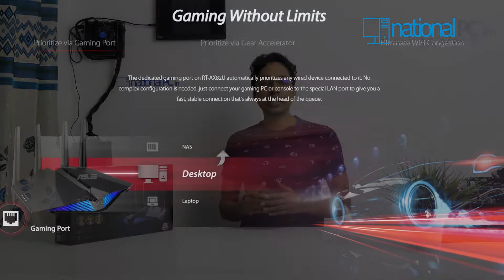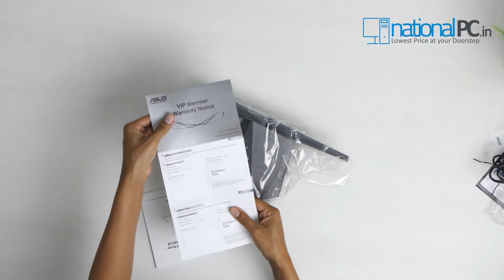ASUS RT-AX82U AX5400 Dual Band WiFi 6 Gaming Router review and unboxing (Hindi)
ASUS RT-AX82U AX5400 Dual Band WiFi 6 Gaming Router, PS5 compatible, Mobile Game Mode, ASUS AURA RGB, Lifetime Free Internet Security, Mesh WiFi support, Gear Accelerator, Gaming Port, Adaptive QoS, Port Forwarding

Start time: 12:00

Model Name: RT-AX82U

Network Standard:
IEEE 802.11a
IEEE 802.11b
IEEE 802.11g
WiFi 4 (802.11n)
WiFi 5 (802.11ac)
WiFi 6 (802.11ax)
IPv4
IPv6

AX technology: Yes

Data Rate:
802.11a : up to 54 Mbps
802.11b : up to 11 Mbps
802.11g : up to 54 Mbps
WiFi 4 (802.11n) : up to 300 Mbps
WiFi 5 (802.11ac) (1024QAM) : up to 4333 Mbps
WiFi 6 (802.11ax) (2.4GHz) : up to 574 Mbps
WiFi 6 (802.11ax) (5GHz) : up to 4804 Mbps

Antenna: External antenna x 4

Transmit/Receive:
2.4GHz 2x2
5GHz 4x4

Processor: 1.5 GHz tri-core processor
Memory: 256 MB Flash, 512 MB RAM

Boosts speed:
OFDMA (Orthogonal Frequency Division Multiple Access)
Beamforming: standard-based and universal
1024-QAM high data rate
20/40/80/160 MHz bandwidth

Operating Frequency: 2.4G Hz / 5 GHz

Ports:
RJ45 for Gigabits BaseT for WAN x 1, RJ45 for Gigabits BaseT for LAN x 4
USB 3.2 Gen 1 x 1

Button: WPS Button, Reset Button, Power Switch, LED on/off

LED Indicator:
Power x 1
2.4G x 1
5G x 1
WAN x 1

Power Supply:
AC Input : 110V~240V(50~60Hz)
DC Output : 19 V with max. 1.75 A current

Package content:
RT-AX82U Router
RJ-45 cable
Power adapter
Warranty card

Product Weight (g): 740 g

AiMesh:
AiMesh : Yes
Primary AiMesh router : Yes
AiMesh node : Yes

ASUS Router APP : Yes
Game Boost/acceleration : Yes
Support Alexa skil : Yes
Support IFTTT : No

AiProtection
AiProtection : AiProtection Pro
Router Security Assessment : Yes
Malicious site blocking : Yes
Two-Way IPS : Yes
Infected Device Prevention and Blocking ; Yes

Parental Control
Parental Control : Yes
Parental Control Customized Internet schedule : Yes

Traffic Control
Adaptive QoS : Yes
Bandwidth Monitor : Yes
Bandwidth limiter : Yes
Maximum Bandwidth limiter rule : 32
Traditional QoS : Yes
Maximum Traditional QoS rule : 32
Traffic Monitor : Yes
Real-time traffic monitor : Yes
Wired Traffic Monitor : Yes
Wireless Traffic Monitor : Yes
Traffic Analyzer : Yes
Traffic analysis period : Daily, Weekly, Monthly
Website history : Yes

Wireless
IPv6 : Yes
MU-MIMO : Yes
Wi-Fi Encryption : WPA3-Personal, WPA2-Personal, WPA-Personal, WPA-Enterprise , WPA2-Enterprise , WPS support
UTF-8 SSID : Yes
Guest Network : Yes
Maximum Guest Network rule : 2.4GHz x3, 5GHz x3
WPS : Yes
Wi-Fi MAC address filter : Yes
Maximum MAC filters : 64
Wireless scheduler : Yes
Airtime fairness : Yes
RADIUS Server : No
Universal beamforming : Yes
Explicit beamforming : Yes
IGMP snooping : Yes

WAN
Internet connection Type : PPPoE, PPTP, L2TP, Automatic IP, Static IP
Dual WAN : Yes
WAN Aggregation : Yes
3G/4G LTE dongle : Yes
Android tethering : Yes
Port forwarding : Yes
Maximum port forwarding rule : 64
Port triggering : Yes
Maximum port triggering rule : 32
DMZ : Yes
DDNS : Yes
NAT Passthrough : PPTP Pass-Through, L2TP Pass-Through, IPSec Pass-Through, RTSP Pass-Through, H.323 Pass-Through, PPPoE relay

LAN
DHCP Server : Yes
IPTV : Yes
LAN Link Aggregation : Yes
Manually assign IP address : Yes
Maximum manually assign IP address rule : 64

VPN
VPN Client L2PT : Yes
VPN Client OVPN : Yes
VPN Client PPTP : Yes
VPN Server IPSec : Yes
VPN Server OVPN : Yes
VPN Server PPTP : Yes
VPN Fusion : No

USB application
File System : HFS+, NTFS, vFAT, ext2, ext3, ext4
3G/4G LTE dongle : Yes
HDD hibernation : Yes
Safely Remove disk : Yes
AiCloud : Yes
Download master : Yes
AiDisk : Yes
Media Server : Yes
Time Machine : Yes
Samba Server : Yes
FTP Server : Yes
Shared Folder privileges : Yes

Administration
Operating mode : Wireless router mode
Access point mode
Media bridge mode
Repeater mode
AiMesh node mode
Operating system : ASUSWRT
Free OS upgrade : Yes
Firewall : Yes
Maximum Firewall keyword filter : 64
Maximum Firewall network service filter : 32
Maximum Firewall URL filter : 64
Wake on LAN (WOL) : Yes
SSH : Yes
Configuration backup and restore : Yes
Diagnosis tools : Yes
Feedback system : Yes
System log : Yes